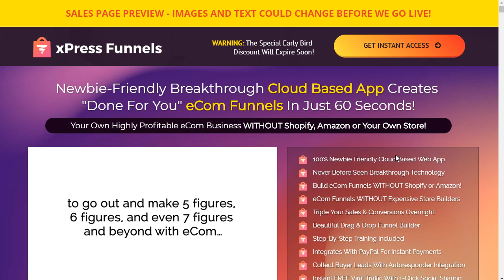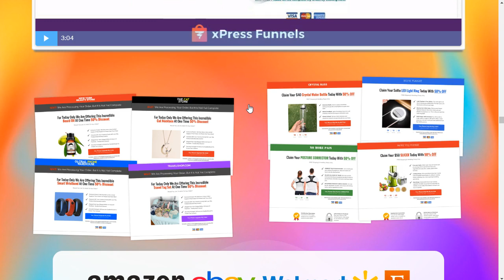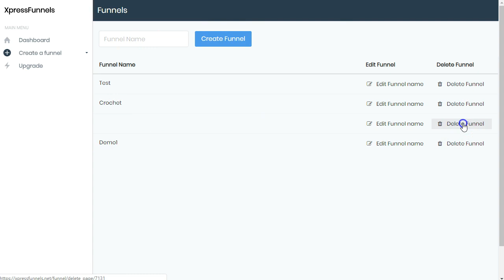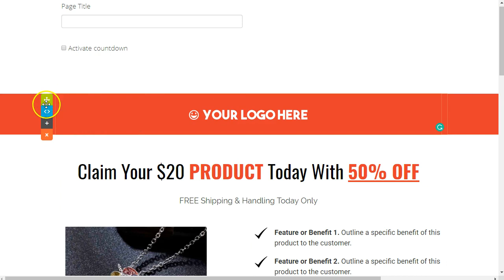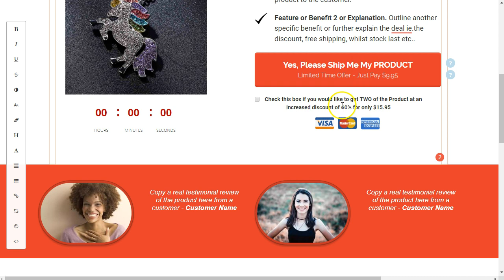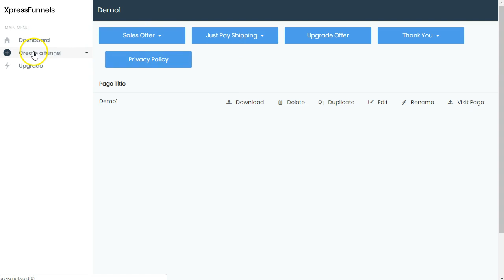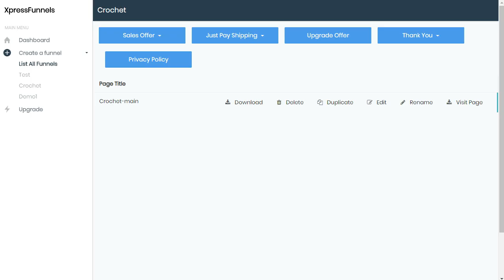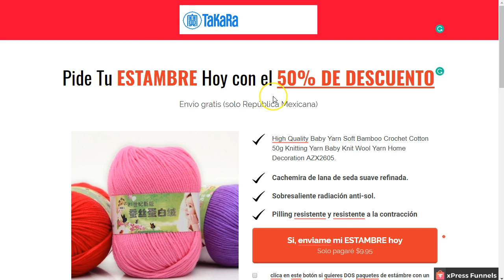Xfunnels embudos de venta para e-commerce super rápidos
Uno de los softwares más rápidos para hacer embudos de venta para e-commerce sin pagar hosting, sin instalar plugins. Completamente basado en la nube sin problemas de almacenamiento. Xfunnels es una solución rápida para probar productos de e-commerce.

embudos de venta, e-commerce, tiendas e-commerce, shopify, woocomerce